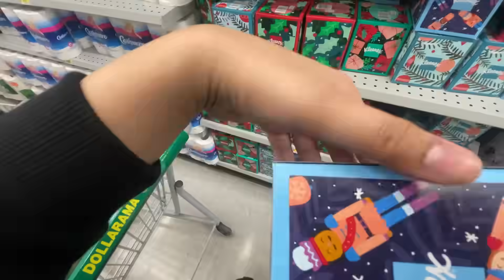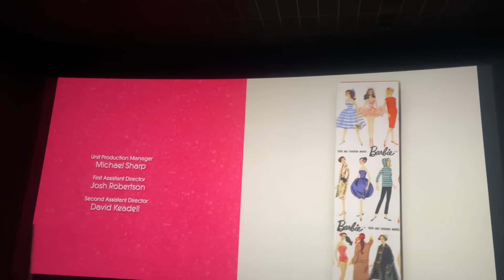$4 sy km Ka Sb kuch -Dollarama Vlog-Room Set kiya😁-Barbie Movie dekhi Finally💗